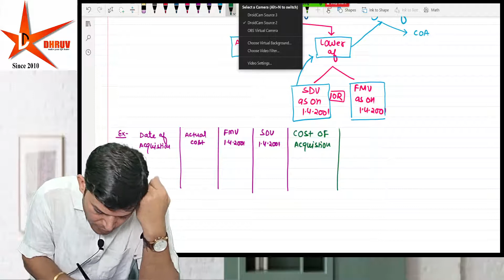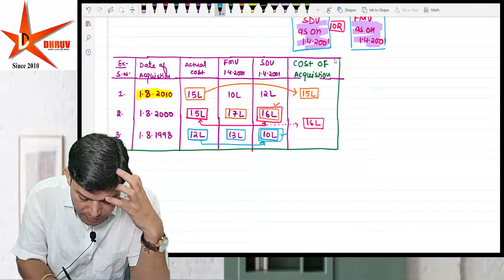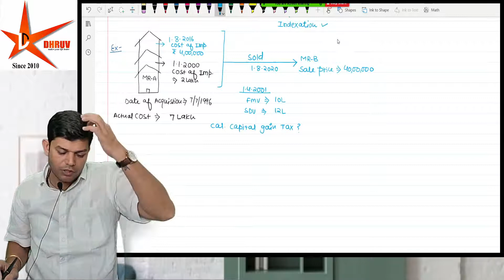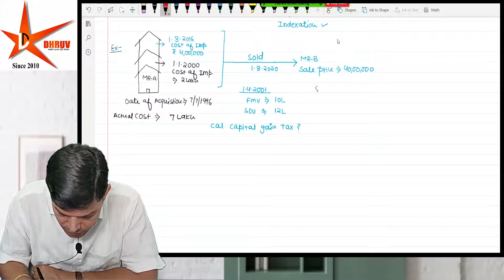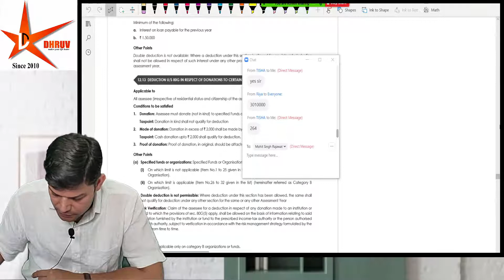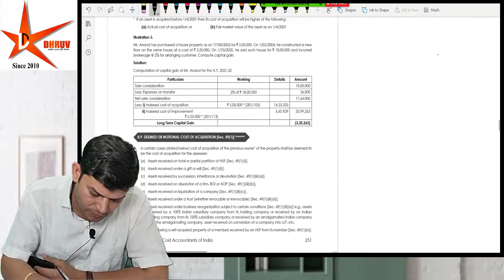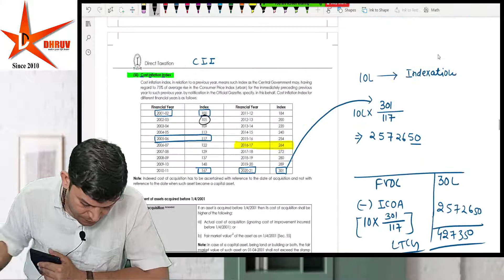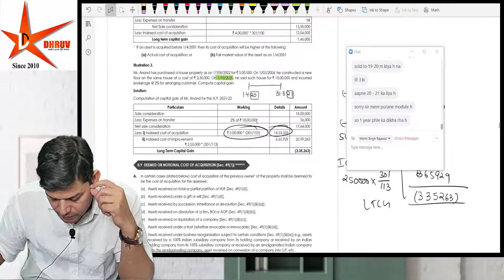CMA INTER || CAPITAL GAIN 4 || DEC2021 EXAM || DHRUV COACHING CLASSES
If you are preparing for Dec2021 Exam || This Free income tax lectures will be very helpfull for you dhruv coaching classes will teach cmainter module and scanner because in our cma exam question papers is designed from our study material Dcc Secure AIR 2 in ( Mohit Lakhotiya )